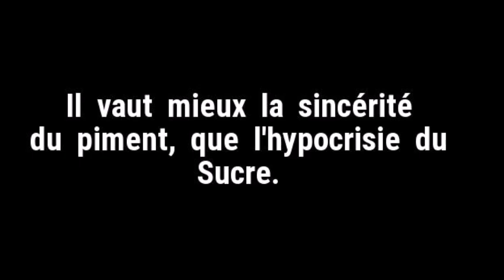Audio Abourayan " Soyez des hommes, faites un examen de conscience !" 14/12/2019